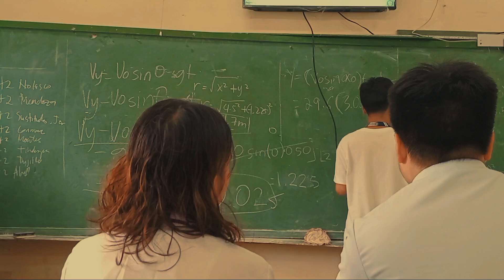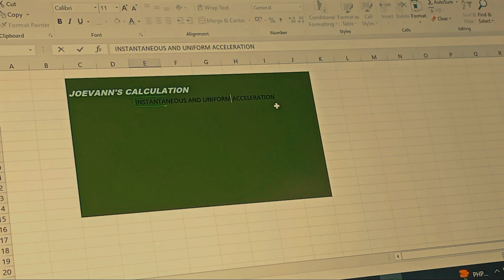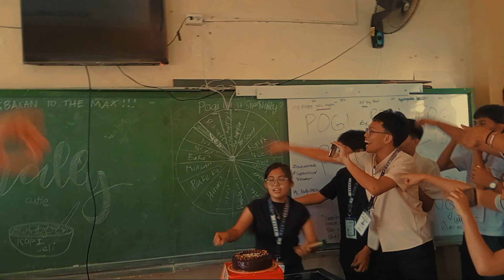A month in rea's life ( gala, research defense, and emersion life ) ✨️🌺🫶